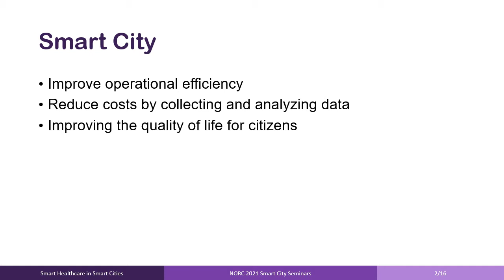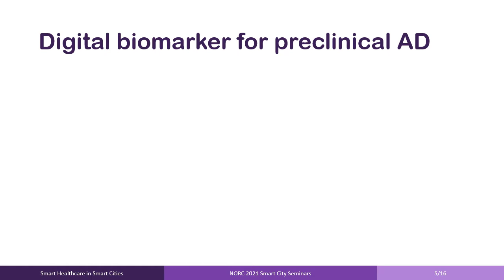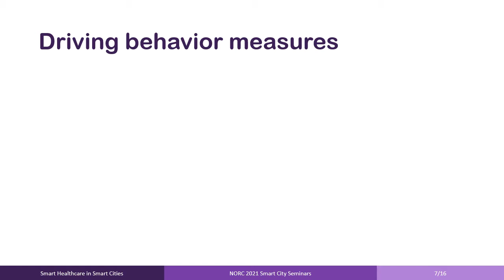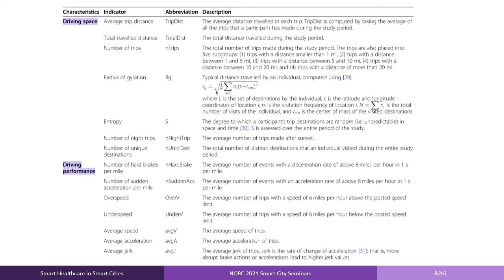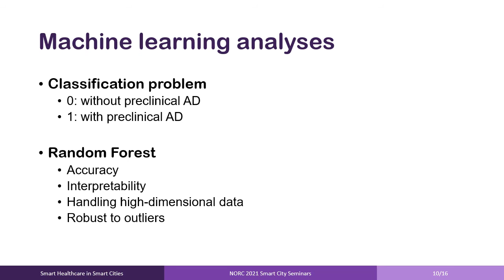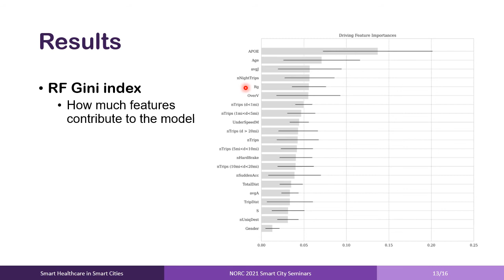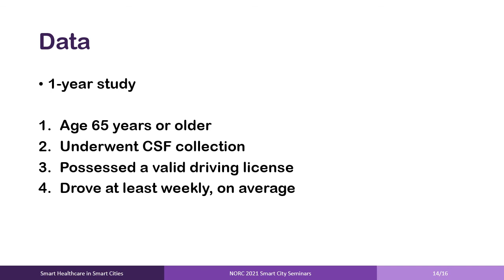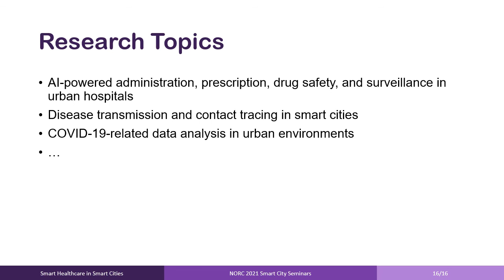Smart Healthcare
Presented by Mahdis Habibpour